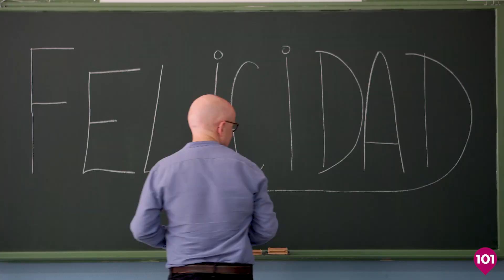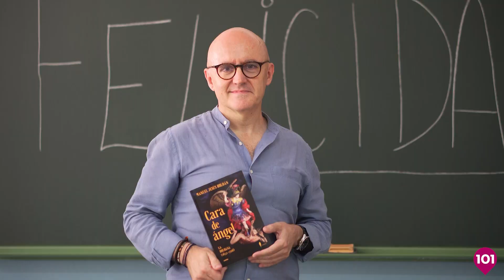🔴 Promo AL CIELO 2024/2025 | Tercera temporada | Estreno el miércoles, 18 de septiembre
AL CIELO 2023/2024 | Tercera temporada | Estreno el miércoles, 18 de septiembre